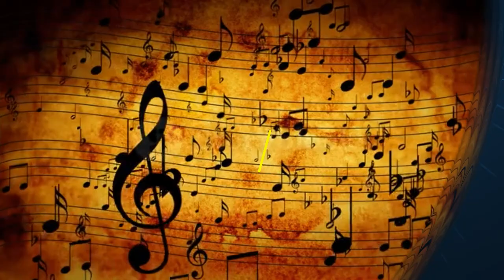Great Tenor Series No 4 Richard Tucker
The American Spinto